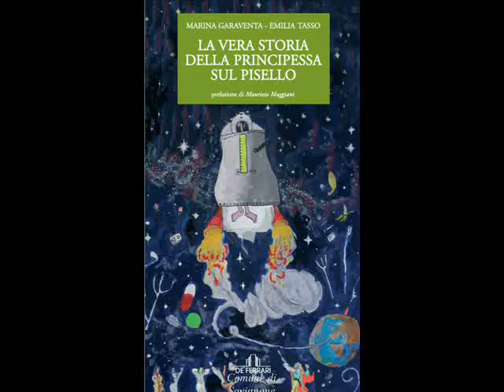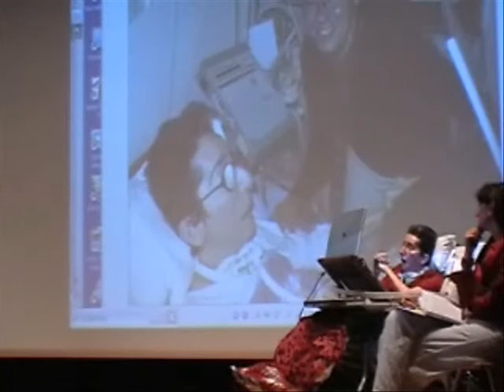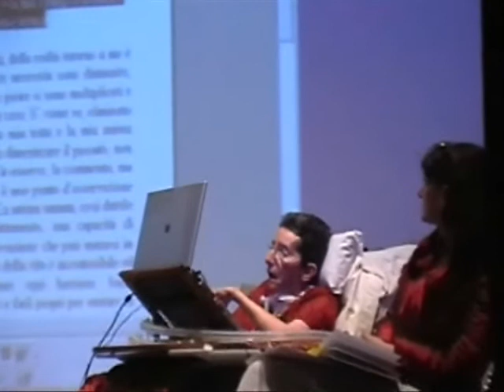Presentazione libro - Savignone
Presentazione libro "La vera storia della principessa sul pisello" - Savignone 26/7/08 - con Giovanni Meriana, Emilia Tasso, Marina Garaventa, Carla Peiroero.Princy's Film

Princy's Film